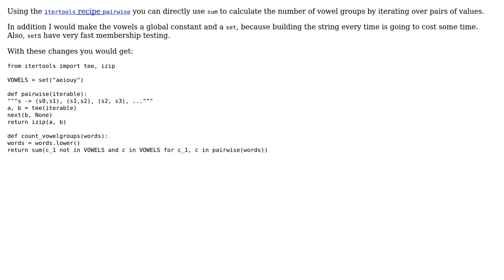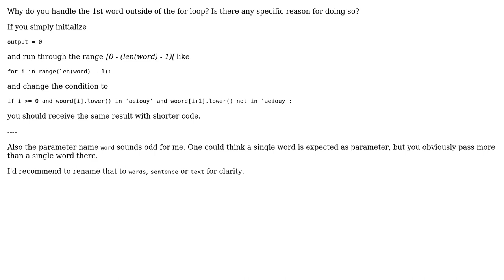Code Review: Count the number of vowelgroups in a string (2 Solutions!!)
Code Review: Count the number of vowelgroups in a string

With thanks & praise to God, and with thanks to the many people who have made this project possible! | Content (except music & images) licensed under CC BY-SA | Music | Images & others | With thanks to user ? user Roelland user Graipher and the Stack Exchange Network Trademarks are property of their respective owners. You are responsible for your own actions.